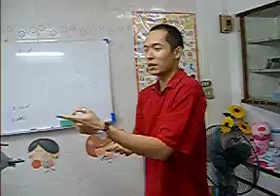ครูยุ้ย - สอนร้องเพลงBecause of you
ครูยุ้ยค่ะ  จบเอกร้อง จากดุริยางค์  มหิดล
ป.โท Music Education / ปี 2554 ขออนุญาตกลับไปรับใช้ชาติ เป็นอาจารย์ที่ราชภัฏร้อยเอ็ดค่ะ